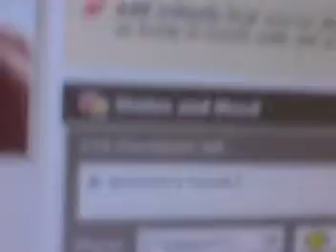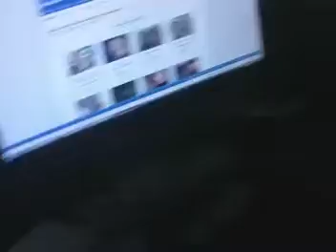Emmersia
LOL

-dot.